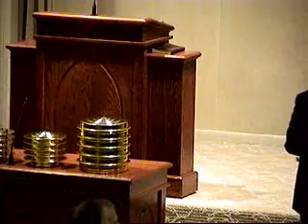sundaybiblestudy1 6 13